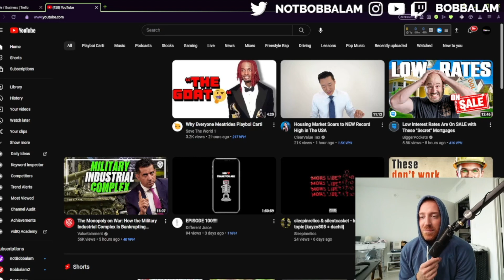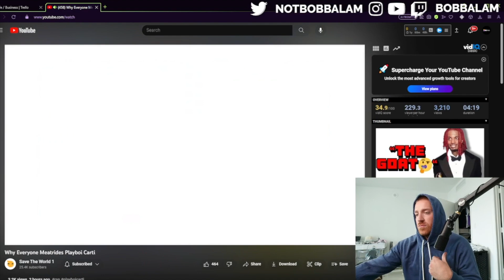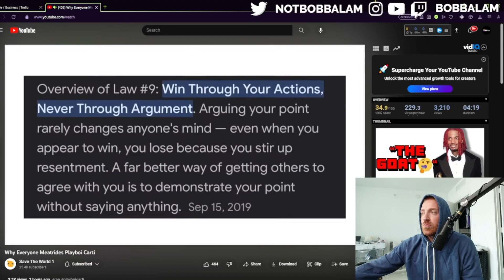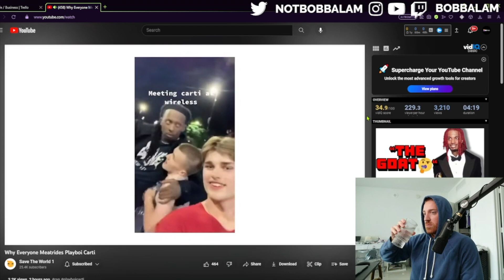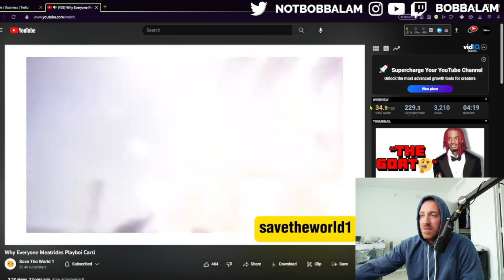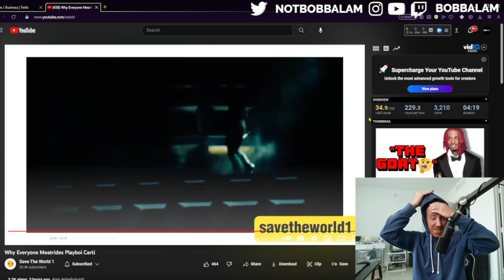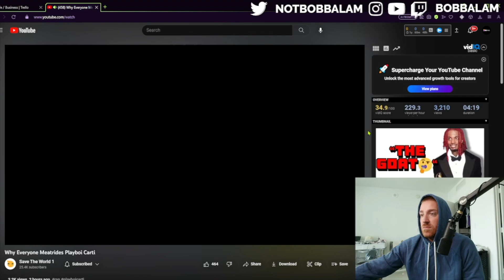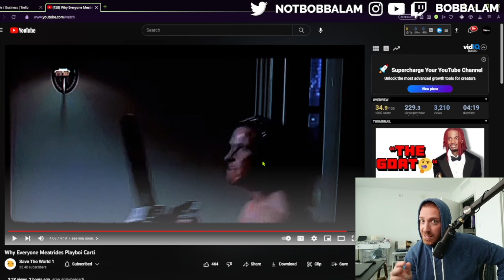Bobbalam Reacts to "Why Everyone Meatrides Playboi Carti"